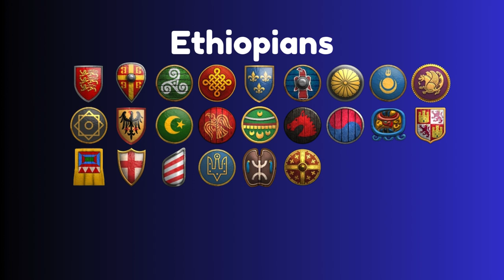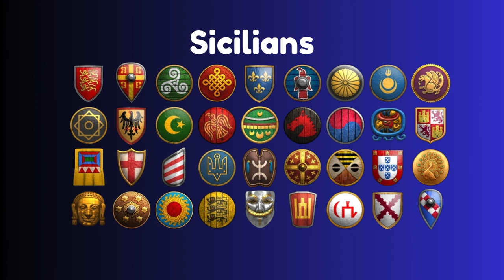AOE 2 Guess the civil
Aoe 2 civilizations emblems will pop up and guess which civil it is.